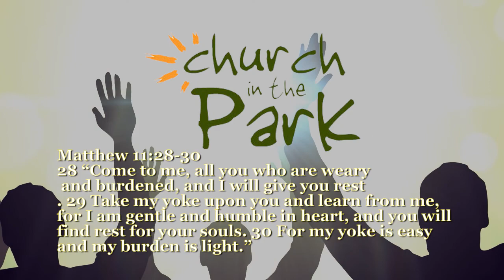2nd Annual Church In The Park - Tifton, Georgia September 6, 2014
Minister Rickey Johnson presents The 2nd Annual Church in The Park. September 6, 2014: 10am-until Fulwood Park, Tifton, Georgia